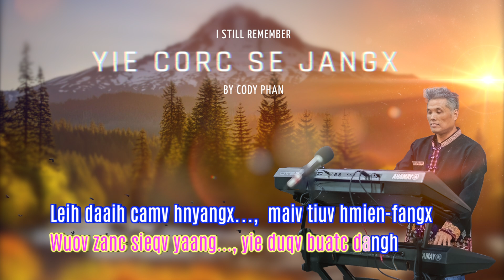Yie Corc Se Jangx - NEW SINGLE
Yie Corc Se Jangx, this is another beautiful love song.  There's also Karaoke music for sing along after the song.   Hope everyone enjoy listening to my songs.

Yie Corc Se Jangx
Composer:  Cheng Choy Saechao
Singer:  Cody  Chan Phan
Music/Produced:  Cody Phan @iumienmedia